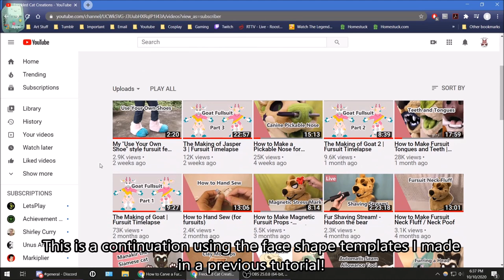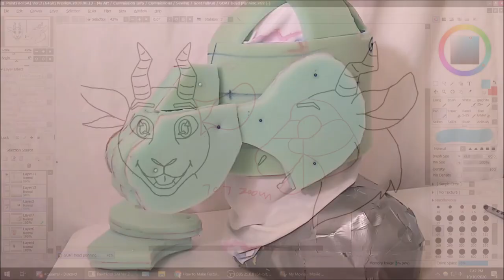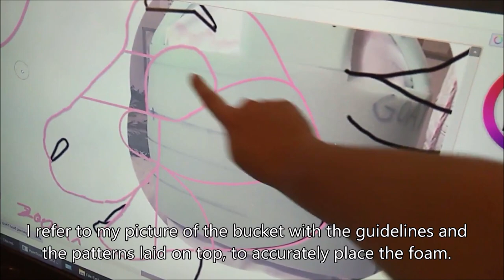Fursuit Head Base: Part 1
It's been a while since I put out my original foam fursuit head tutorials, and I wanted to make some new videos that are both better explained and show my newest construction methods!

So this is part one of the construciton: taking those paper templates from the head patterning tutorial and cutting all the puzzle pieces of the face out!

Before gluing this stuff on, though, I find it easiest to make the eyes first, so you can more efficiently fit the foam around the eyes before gluing. Not to mention - cutting the eye and mouth holes is WAY easier when the foam isn't glued onto the bucket!

You'll notice I left the ears out - those will be patterned later. I'll go more into detail on those in the carving process.